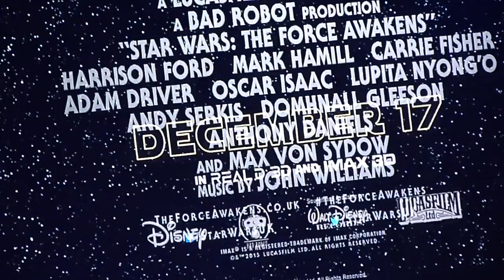Star Wars: The Force Awakens film premiere London 16 December 2015 Part 3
Here is my footage in HD from The Star Wars: The Force Awakens' film premiere in London which I attended on 16 December 2015.